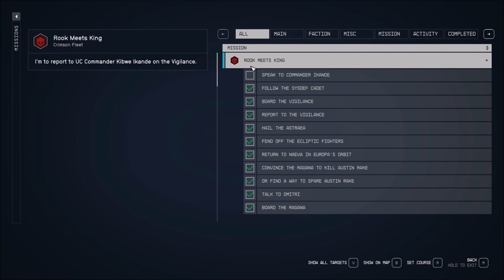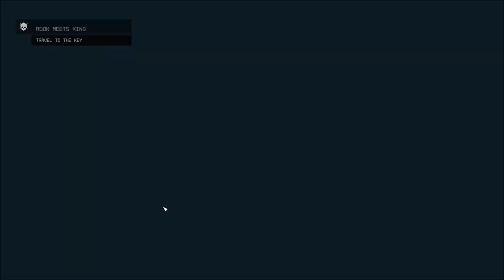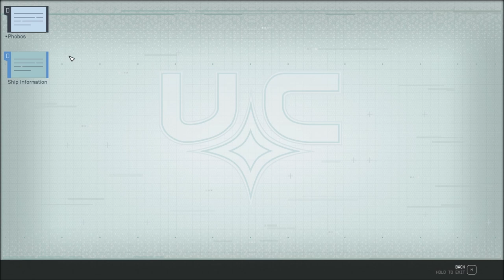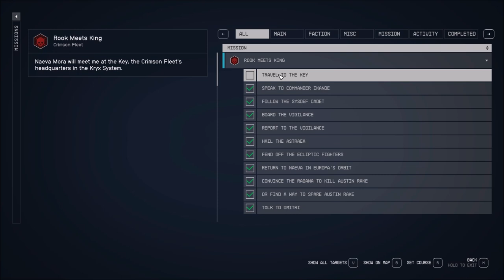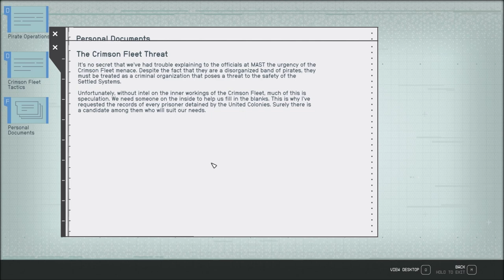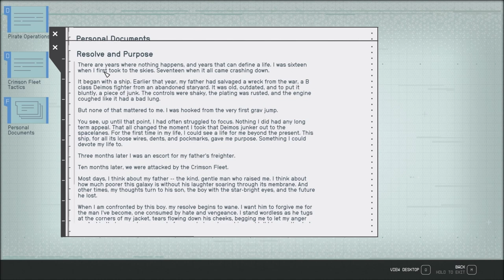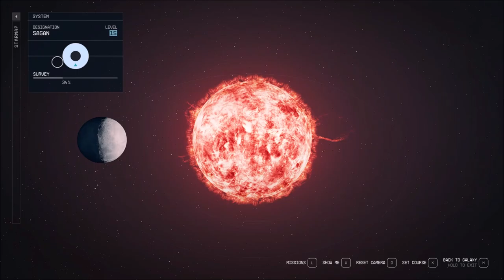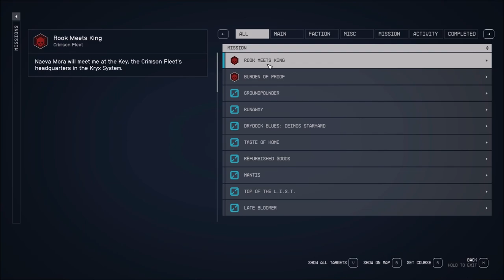Let's Play Starfield (Blind), Part 69: The Key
(Part 3 of 5) After speaking with Commander Ikande again, we actually jump to several systems, and board the Crimson Fleet's space station, The Key!